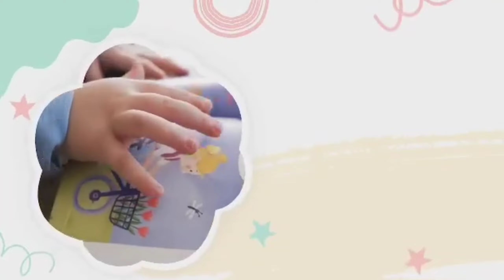WAQTIGA CUNTADA||CALAMADAHA AAD KU GARAN KARTO ILMAHA YAR IN UU CUNTO GAARAY